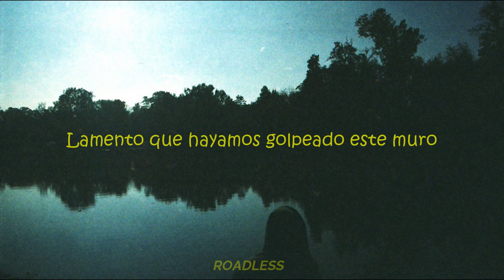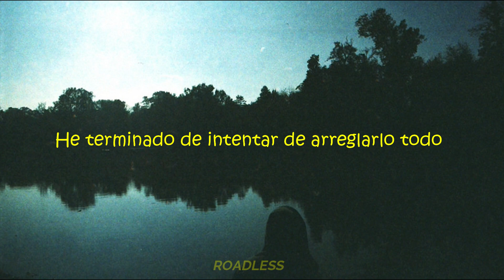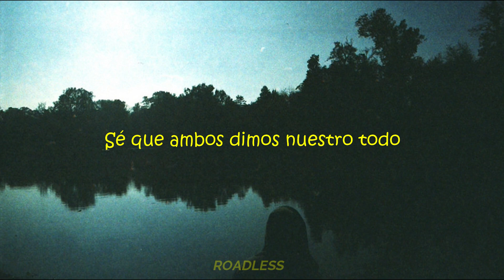INTRN - Cracks In The Paint (Sub Español) |Lyrics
✝ Me :,)